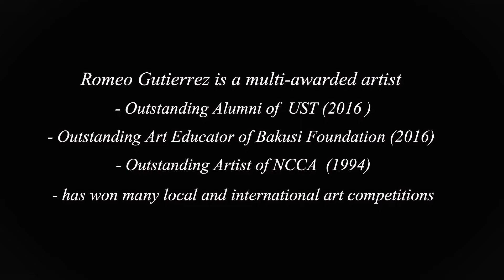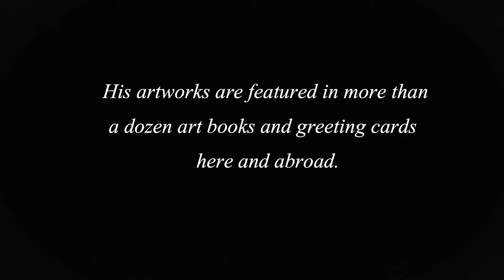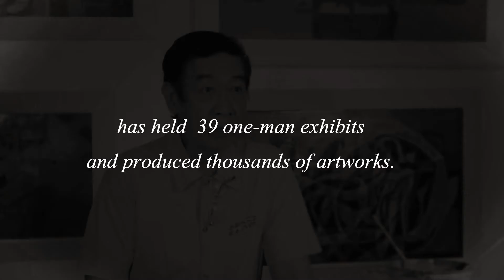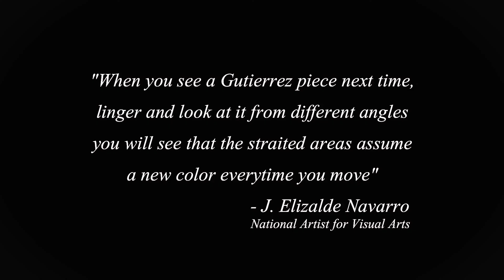Romeo Gutierrez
Romeo Gutierrez is a multi-awarded figurative abstract artist. He is known for overlay transparencies of colors and his straightedge shaped figures.